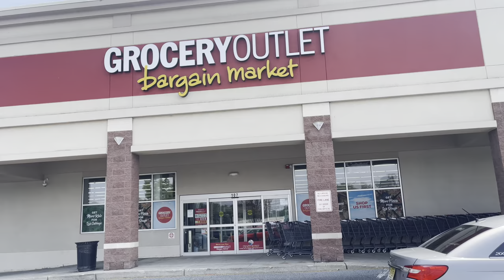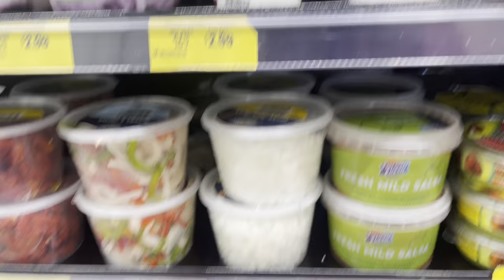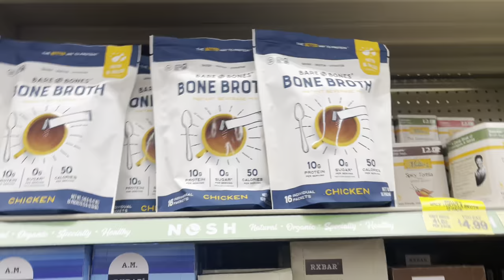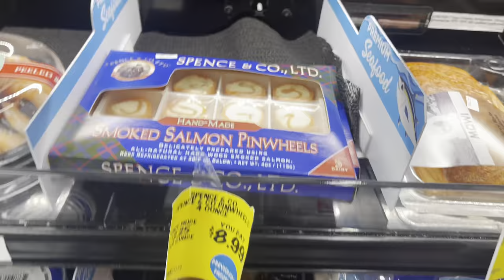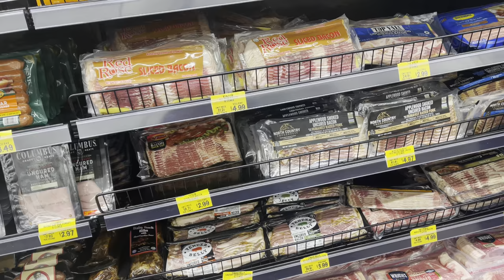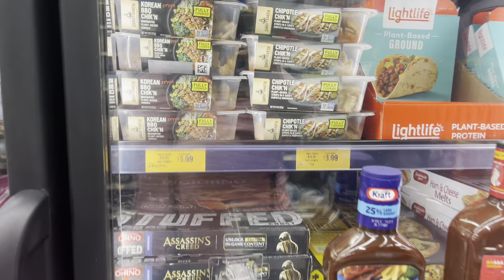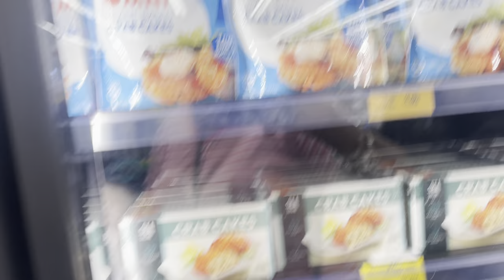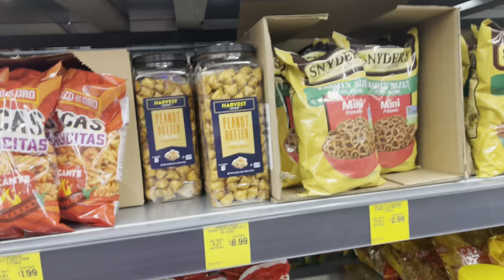Come With Me To Grocery Outlet Bargain Market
New grocery store in Delran, NJ. I don’t own the rights to this music.